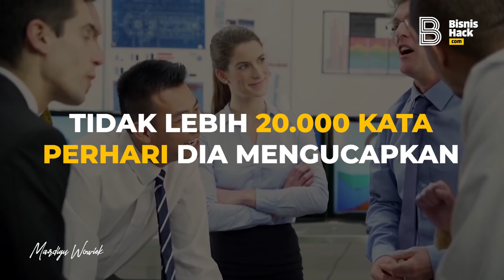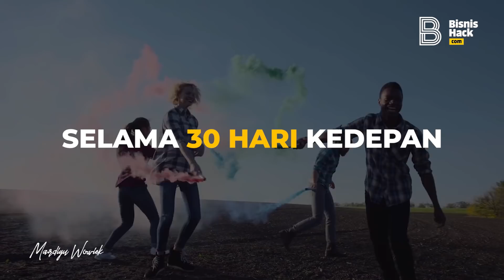Hati-hati Berbicara dengan Diri Sendiri - Mardigu Wowiek